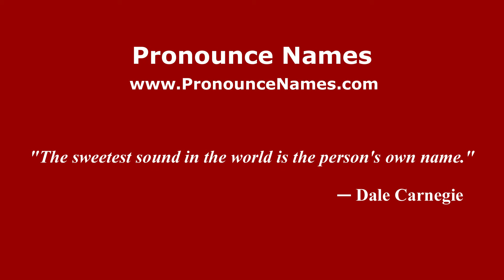How to pronounce Denny (Italian/Italy) - PronounceNames.com